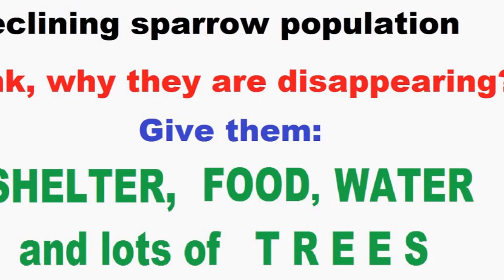EcoWord World Sparrow Day | Ecodictionary - Babul ngo | Environmental words & phrases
विश्व गौरैया दिवस
Listen to the senior Mishraji who shares his valuable experiences about the sparrows! We need to get inspired by his words and save the house sparrows which are fast declining due to various reasons like Technology mobiletechnology humanaction habitatloss lifestyle etc.,
 World Sparrow Day - ఓ పెద్దాయన జ్ఞాపకాలు  తెలుగు సబ్ టైటిల్స్